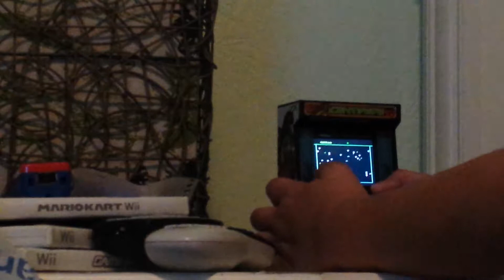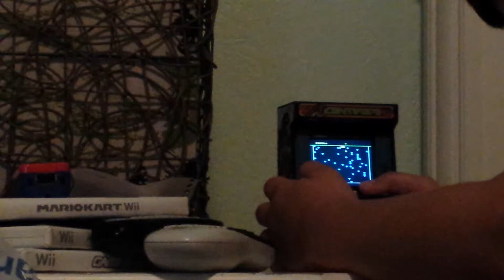Centipede Mini Gameplay #1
Contest is going on right now on this chanel only enter now This Video Has Bad Quality sorry for that all sound effects and music reserved to there owners this is the 2017 Mini Arcade Series